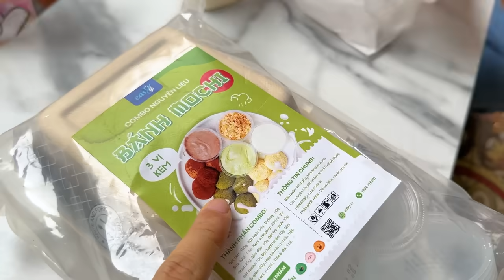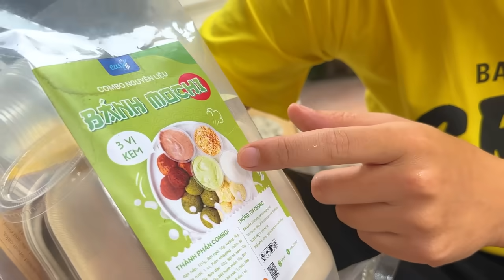Changcady trổ tài làm bánh mochi các loại hình : con voi, donut, tròn, tam giác chấm kem sữa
Changcady trổ tài làm bánh mochi các loại hình : con voi, donut, tròn, tam giác chấm kem sữa - Các con vật.

Dạo gần đây trên mạng đang có món bánh rất là hot . Đó là bánh Mochi chấm kem sữa các vị . Bạn Nhím mua cho em cam 2 suất bánh chưa kịp ăn đã bị một con chuột ăn mất hết . Cam Cam rất buồn. Changcady thấy vậy nên đã mang một túi bột làm bánh mochi đến tặng cho Cam Cam .
Đã bạn nào tự tay làm được những chiếc bánh mochi này chưa ? Cùng theo dõi xem chị Changcady , em Cam và anh Nhím làm bánh mochi như thế nào nhé !